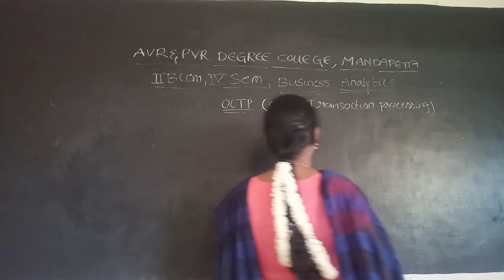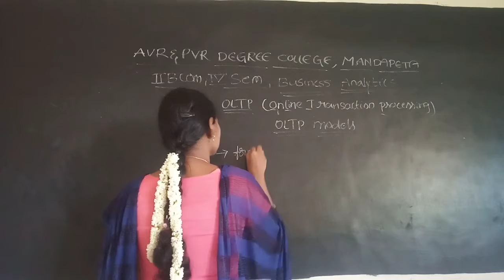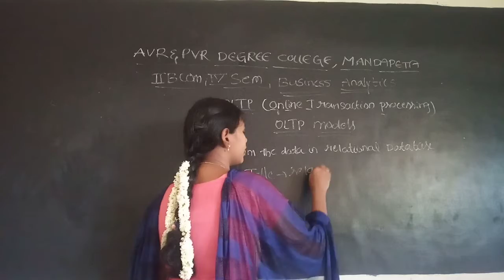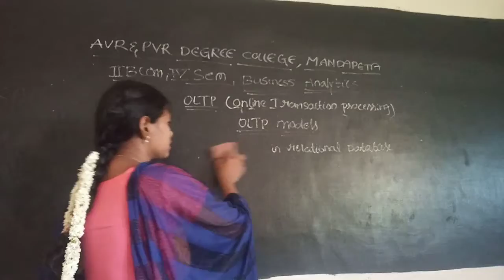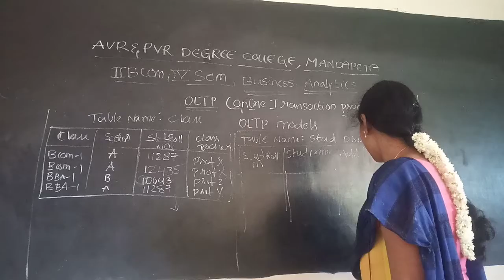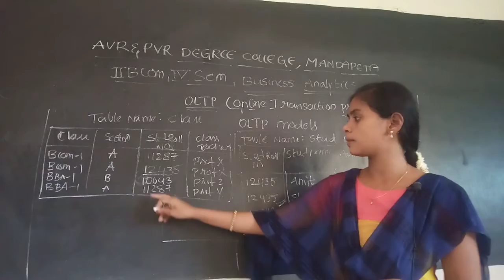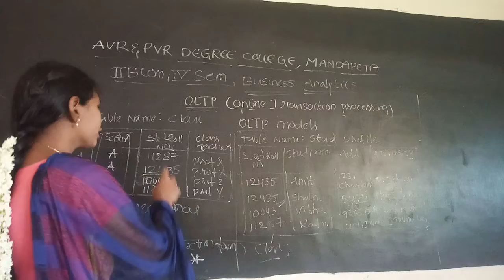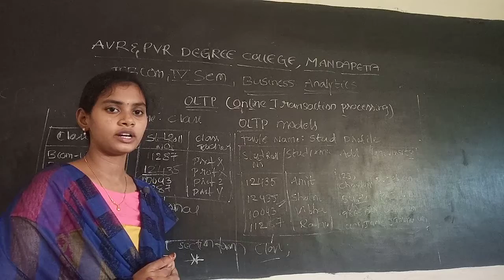II BCOM IV SEM BUSINESS ANALYTICS OLTP